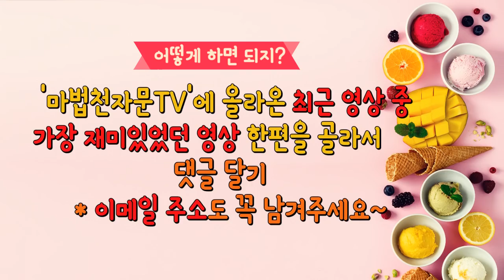[마천이벵] 여름방학 이벤트2 오픈!! ** 영상에 댓글 미션 있음**당첨선물_마법천자문 전권 세트 (42권 몽땅)_편의점 모바일 상품권 ㅣ마법천자문TV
여름방학을 맞아 통 크게 쏘는
오공이의 두 번째 선물!!

** 영상을 보고 댓글미션을 완수하면

* 당첨선물
1. 마천 전권 세트 (42권까지 몽땅)
2. 편의점 모바일 상품권

구독 필수 ! 중복당첨 불가!
(마법천자문TV를 구독한 친구들만 참여 가능)
* 댓글로 이메일 주소도 꼭 기입해주세요~

* 참여 기간 : 8/3~8/12
* 당발 : 8/13